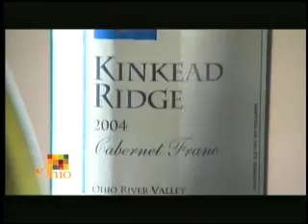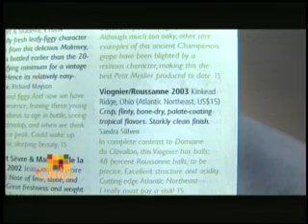Ohio River Wines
On the northern banks of the Ohio River, tobacco used to be the crop of choice. Now there's a different harvest. Wine produced along the Ohio is gaining attention and praise. We travel to Ripley to visit the vineyards along the Ohio. From Our Ohio show 209.